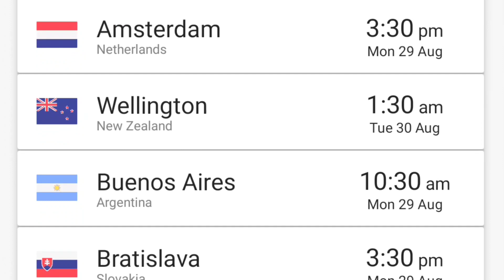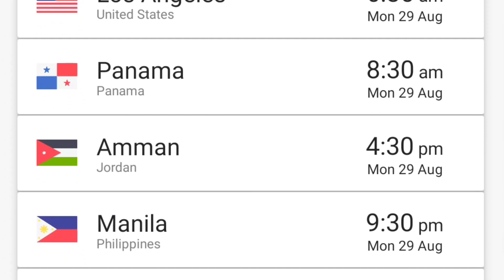Classroom of the Elite Season 2 Episode 9 Release Date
I hope i can provide you right information about anime release video.